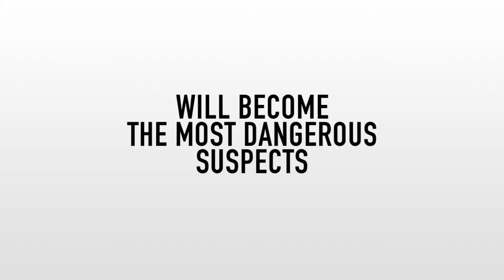American Senior Heist Official TEASER #1 - (2016) - Action, Comedy Film